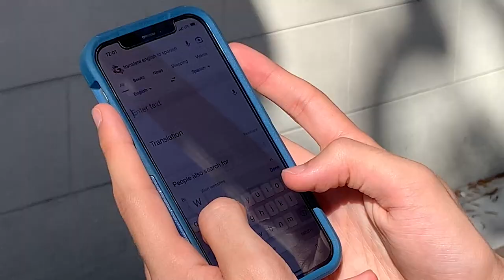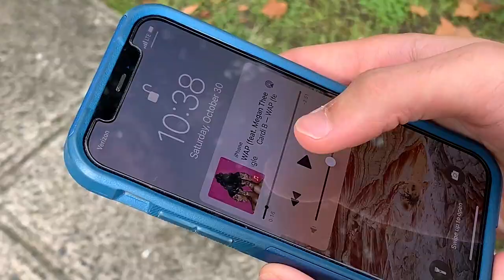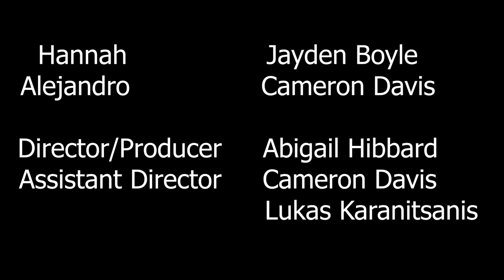More Than a Barrier - Short Film by Abigail Hibbard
A Latino man bumps into an American woman, and they try to communicate but though they can't understand each other, they do know one their - their love for music.